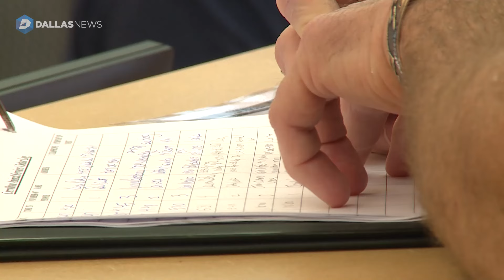Lucky gets a new home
The dog who survived after ingesting heroin gets a new home. 5-year-old Lacey Diaz won a lottery by default, after the other prospective owner dropped out. Lacey and her family took the dog home from the Carrollton Animal Adoption Center.